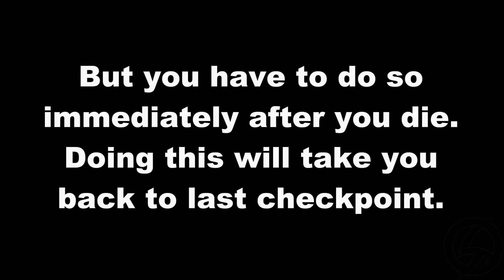Halo Reach LASO Part 2 | Solo Play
Solo Play through Halo Reach LASO Mission 3 & 4. Nightfall and Tip of the Spear.

Will gets ever closer to finishing the game and moving on to the next difficult challenge.

Yay...

All Channel Logos and Names Trademarked - Created by William Eanes
Editor - William Eanes

Intro Animation: Placeit.net

-Voices - Patrick Patrikios
-Kurt - Cheel

-Smokey
-Eos

All other reference videos and photos taken from YouTube, Google Images, or created in Paintshop Pro by William Eanes.